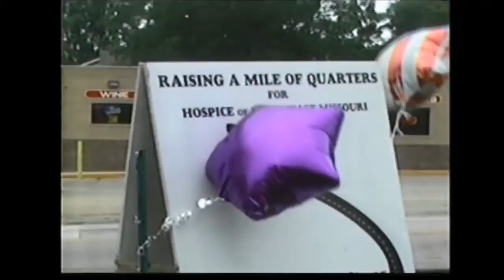News Story--Quarter Mile Campaign 6/23/14